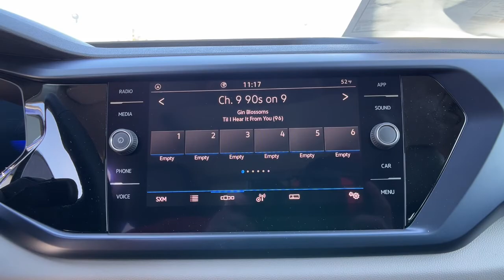2022 Volkswagen Taos Spartanburg, Greenville, Greer, Simpsonville, Boiling Springs V12278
Dusk Blue Metallic New 2022 Volkswagen Taos available in 2671 Reidville Road, Spartanburg, South Carolina at Vic Bailey Volkswagen. Servicing the Spartanburg, Greenville, Greer, Simpsonville Boiling Springs, SC area.
2022 Volkswagen Taos 1.5T SE - Stock#: V12278 - VIN#: 3VVLX7B23NM029577

COMBINATION ROADSIDE KIT BLACK WHEEL PACKAGE FWD CP2 SUNROOF PACKAGE RUBBER MAT KIT PRIVACY COVER ENHANCED REAR VIEW MIRROR IQ DRIVE PACKAGE BLUE DUSK/BLACK CLOUDTEX & CLOTH